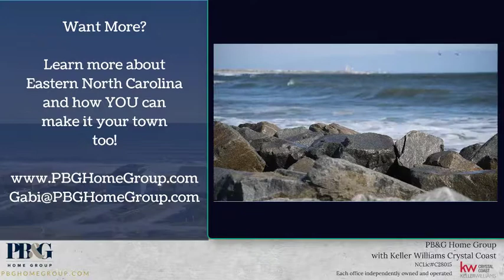North Carolina: Top 10 States People are Moving To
Did you know, North Carolina ranked #7 in the recent UHaul National Survey.

If you're wondering where you should relocate, retire, live, work and play, might we suggest North Carolina!

Not only do you have access to mountains and beaches, the state is loaded with culture, history, active living and an active job base. Whatever you want your ideal life to look like, I bet you can find a home and city to live in that will suit your needs.

We are happy to share Our Town with you so that when it's time for you to make a decision about relocating, retiring, or even just moving down the block, we can help.

 PB&G Home Group with Keller Williams Crystal Coast
5113 Hwy. 70 Ste. A

NCLic# C28015 / C26989
Each Keller Wiliams Office is Independently Owned and Operated